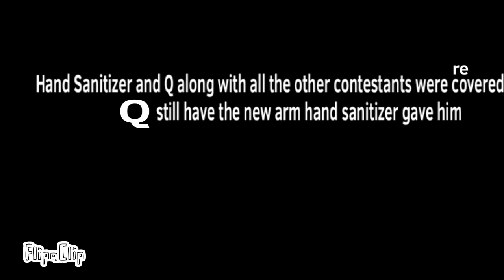MLCIS 4 C5 - Present Or Not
So yeah, I was originally going to make a present for Sam as you know he got eliminated and I didn’t realize it so I give a present to Q